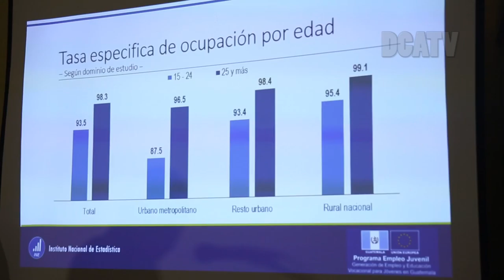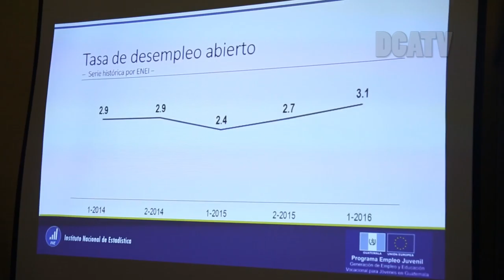Presentan encuesta nacional de Empleo e Ingresos 2016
Por: Gustavo García

El Instituto Nacional de Estadística presentó los resultados de la primera edición de la Encuesta Nacional de Empleo e Ingresos 2016, realizada del 12 de febrero al 9 de marzo con el apoyo financiero de la Unión Europea por medio del Programa de Generación de Empleo y Educación vocacional del Ministerio de Economía.

En esta edición se realizó un análisis a la situación de empleo juvenil, obtenido de una muestra de los 22 departamentos de la República de 5 mil 412 personas.

La información estadística fue desagregada en tres dominios de estudios: urbano, metropolitano, resto urbano nacional y rural nacional.

Respecto de los indicadores del mercado laboral, los resultados registran que la tasa global de participación es del 61.5% en el país.